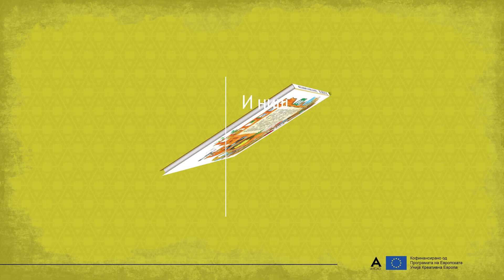Book trailer: Неверојатната приказна за чудесната круша, Јакоб Мартин Стрид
Project: Читаме заедно! / United we read!
Translation of the book: Lara Krsteva Ichokaeva
The publication of the book is co-funded by Creative Europe program of the European Union, Literary Translations sub-program.